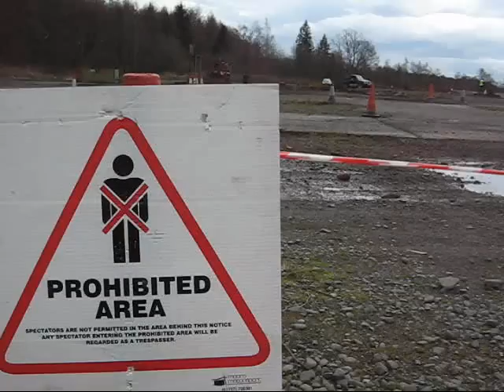SOSCC Autotest at Jones' Yard, Dumfries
The second autotest of the South of Scotland Car Clubs 2007 season at Jones' Yard Dumfries.